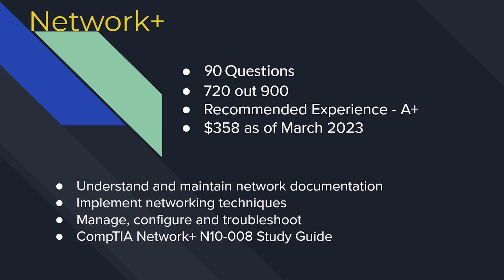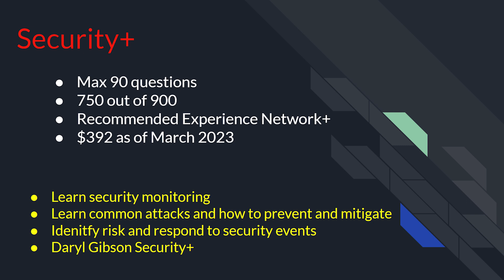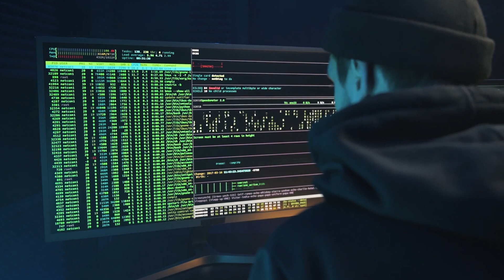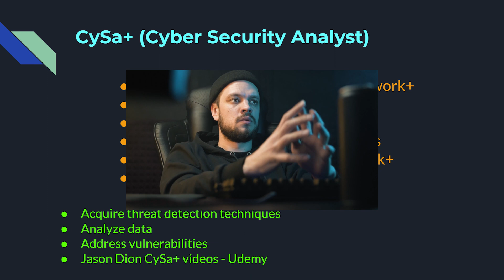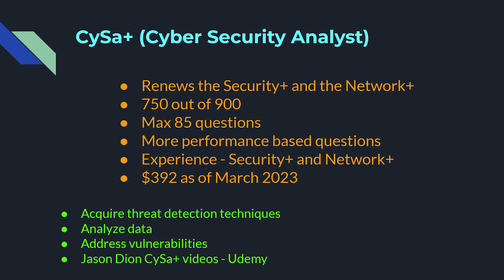TOP 3 CERTIFICATIONS For CYBER SECURITY! 2023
Daryl Gibson's Book:

My Setup! 😎